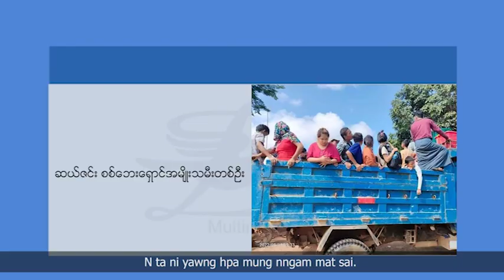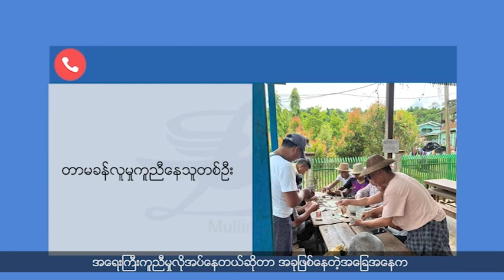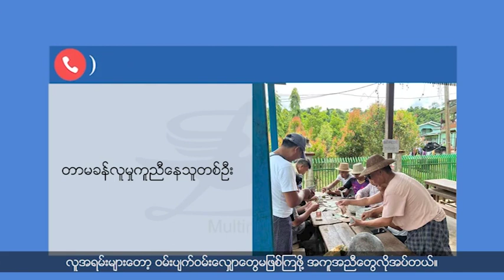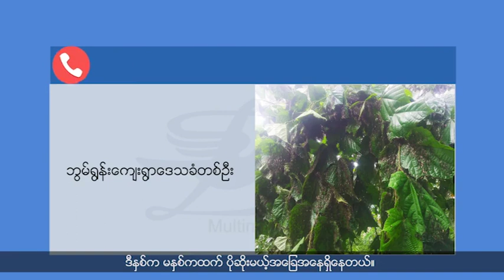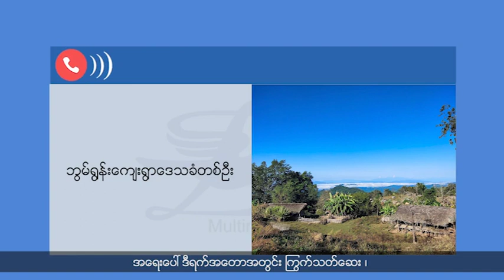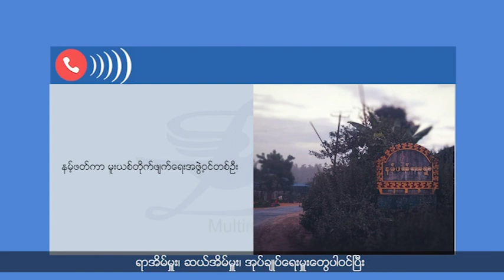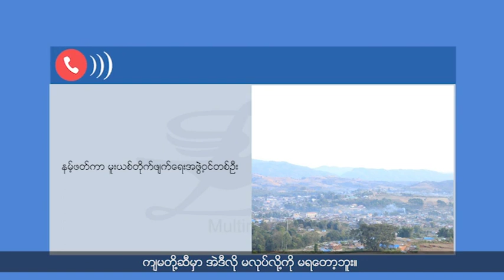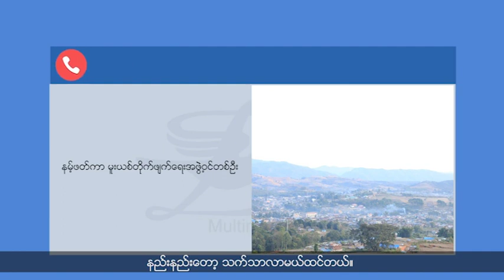စပါးဖျက်ပိုးကောင်ကြောင့် အစားရေစာခေါင်းပါးမှု ပြန်ကြုံတွေ့ရမှာကို ဆွမ်ပရာဘွမ်ဒေသခံတွေစိုးရိမ်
ဖားကန့်မြို့နယ် ဆယ်ဇင်းကျေးရွာတိုက်ပွဲကြောင့် တာမခန်ဆီထွက်ပြေးတိမ်းရှောင်နေရတဲ့ စစ်ရှောင် ၅,၀၀၀ ခန့်အတွက် အိပ်ရာခင်း၊ စောင်နဲ့ အစားအသောက်တွေ အရေးပေါ် လိုအပ်နေပါတယ်။

ဆွမ်ပရာဘွမ်နဲ့အင်ဂျန်းယန်ဒေသရှိ တောင်ယာခင်းတွေကို ဒီနှစ်မှာလည်း  စပါးဖျက်ပိုးကောင်တွေနဲ့ကြွက်တွေ ဖျက်ဆီးနေပြီဖြစ်တာကြောင့် ဒေသခံတွေ အစားအသောက်ခေါင်းပါးမှုဒဏ်ကို ပြန်ကြုံတွေ့ရမှာ စိုးရိမ်နေကြပါတယ်။

ရှမ်းပြည်နယ်မြောက်ပိုင်း ကွတ်ခိုင်မြို့နယ် ဇော်ဘုန်-နမ့်ဖတ်ကာကျေးရွာမှာ မူးယစ်ဆေးဝါးသုံးစွဲမှု၊ ခိုးစိုးလုယက်မှုတွေကိုဖြေရှင်းဖို့ မူးယစ်ဆေးဝါးတိုက်ဖျက်ရေးအဖွဲ့ ဖွဲ့စည်းပြီး အရေးယူဆောင်ရွက်နေပြီဖြစ်ပါတယ်။